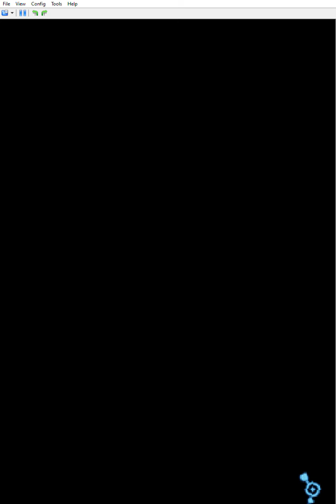testing zubo in stuff part 3